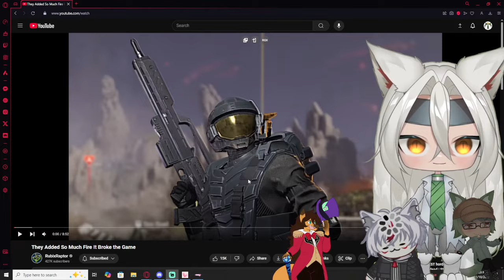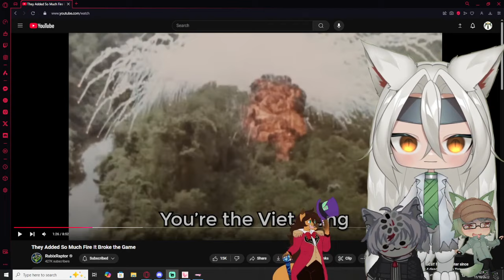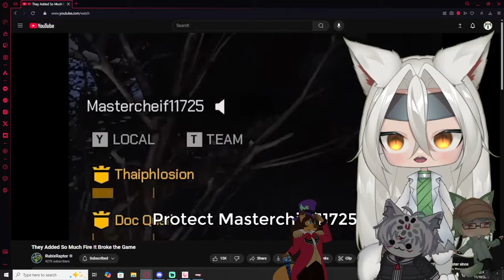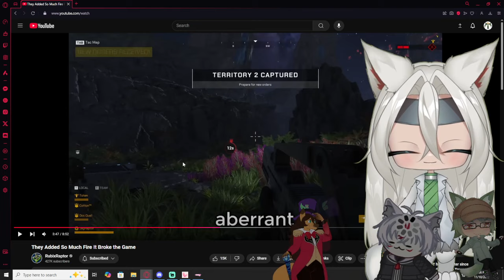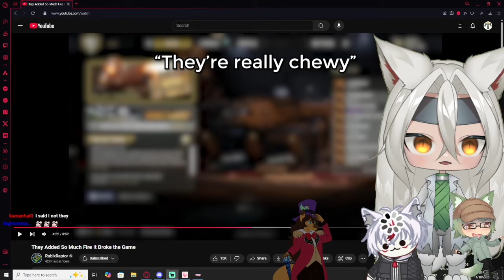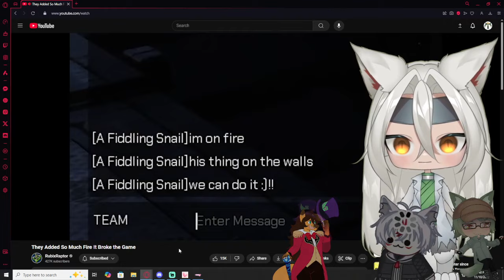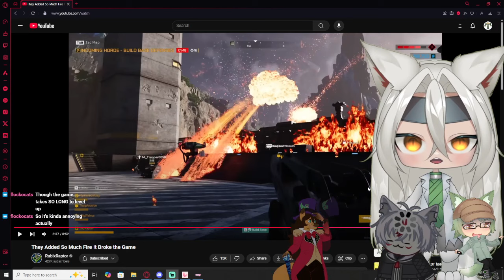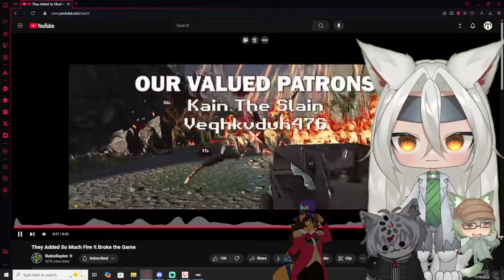Vtubers React to Rubix Raptor | They Added So Much Fire It Broke the Game